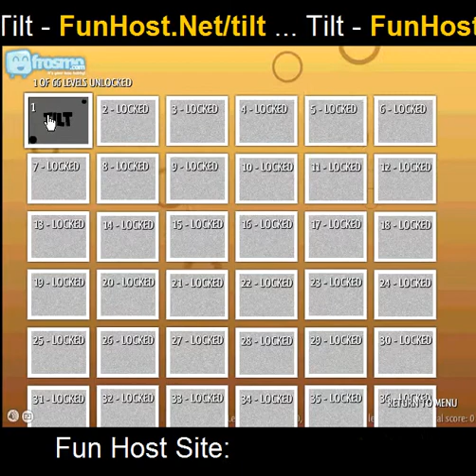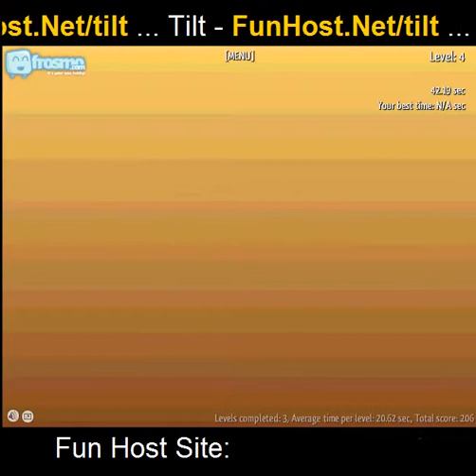チルト - ビデオゲーム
素晴らしいグラフィックと 3 D パズルゲーム。

無料 でこのゲームをプレイ ！